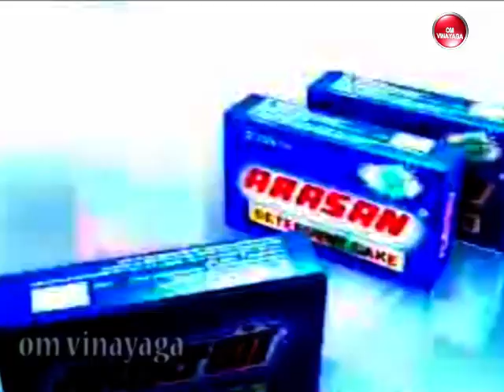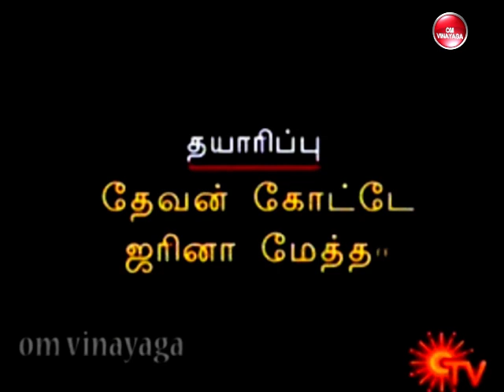Amman Episode 047- || Sun TV Serial | Tamil Serial 2009-2010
Amman Serial Episode 047-  || Sun TV Serial | Tamil Serial 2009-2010.